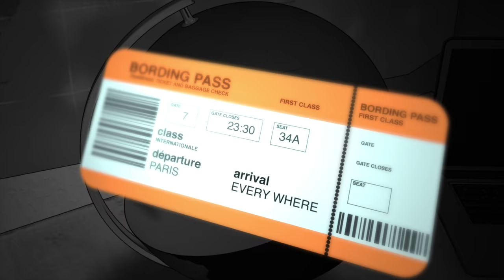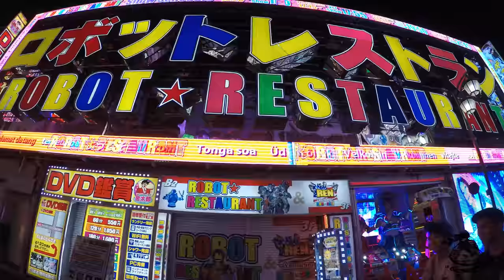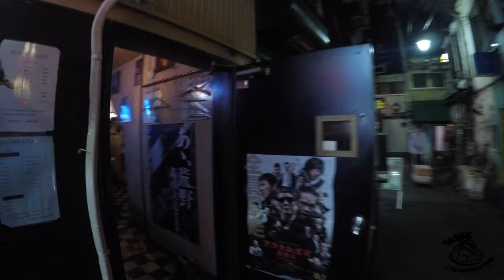🇯🇵 JE RENCONTRE UNE JAPONAISE S02/EP08 🇯🇵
DANS CET ÉPISODE VIVEZ MA RENCONTRE AVEC TOMO
UNE JEUNE FEMME JAPONAISE 🇯🇵 QUI M'ACCOMPAGNE DÉCOUVRIR LE QUARTIER DE SHINJUKU. NOUS IRONS ENSUITE DANS L'UN DES RESTAURANT LES PLUS INSOLITE DE TOKYO LE " ROBOT RESTAURANT".

                                     ***TOKYO EXPRESS***
                                     LISTE DES ÉPISODES :